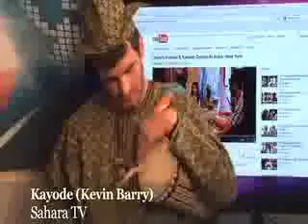Yoruba: learn a new language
An American picked a foreign language (Yoruba) and show case his proficiency in this video.